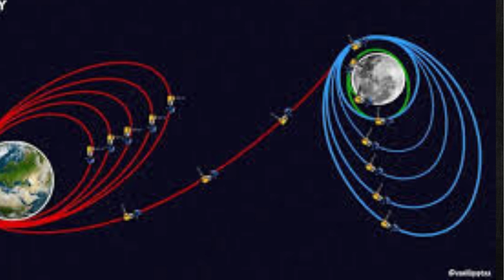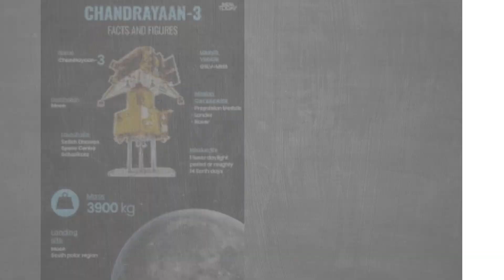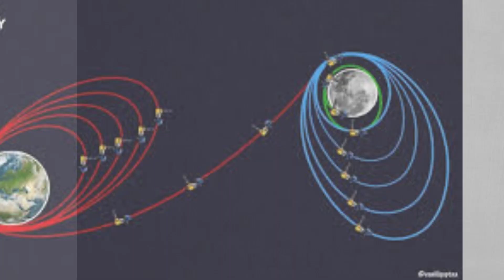CHANDRAYAN 3 | FULL DETAILS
WE EXPLAINED THE full STORY OF chandrayana 3
In this video, We're going to show you [topic covered in video]

The real Story about the chandrayan3 story Finally Revealed
Our channel is about [SHORT STORY]. We cover a lot of cool stuff like [emperors and God's topics covered in your channel].

handrayaan 3chandrayaan 3 launchindisro chairmanpm modi big reaction on chandrayaan 3 livechandrayaan live newschandrayaan 3 missionchandrayaan-3 moon mission launcheschandrayaan-3 launch live newschandrayaan-3 moon mission launches successfullyisro chandrayaan-3 launchlatest newsbig newsbreaking newszee news livetrendingisro chiefisro chief big statement live
CHANDRAYANA 3